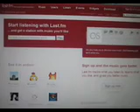IST Last.fm Site Review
Final IST Project
Web 2.0 Website Review
Focusing specifically on Last.fm
 -Laura